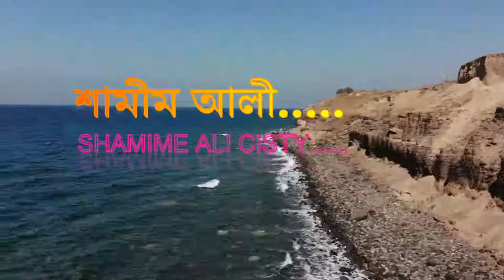জিকির শেষে আমাদের সকলে মিলে একটু আল্লাহর কাছে দোয়া করে নেই ........ ????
বিশ্ব আধ্যাত্নিক জ্ঞান সঞ্চার দরবার শরীফ ! শামীম আলী চিশতী এর প্রতিষ্ঠা .